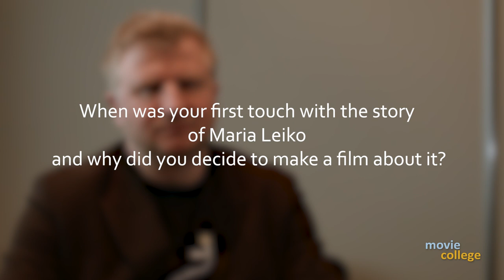Davis Simanis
Wir haben mit dem lettischen Regisseur Davis Simanis über seinen Film "Maria's Silence" gesprochen. Der Film ist ein historisches Drama und basiert auf der wahren Geschichte des deutschen Stummfilmstars Marija Leiko. Der Film verknüpft die persönliche Lebensgeschichte der Schauspielerin, einer starken und ungewöhnlichen Frau, mit den tragischen Ereignissen des 20. Jahrhunderts.

Mehr Interviews mit Filmemacher*Innen gibt es wie immer bei movie-college.de